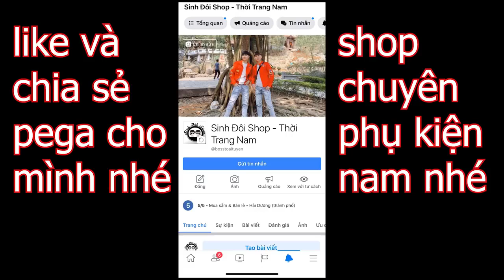Phạm Ngọc xé Quần Đức Toại Vì tội ngắm gái